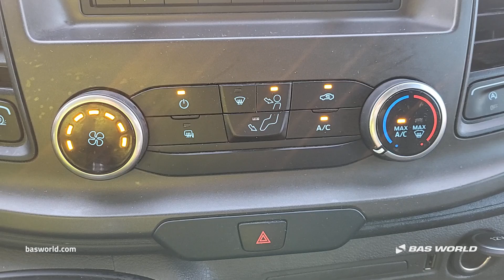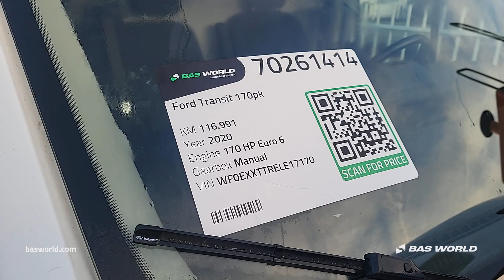Ford Transit 170pk - 2020 - BAS World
Ford Transit 170pk for sale at basworld.com

Reference: 70261414

At BAS World we speak multiple languages to help you in the best way we can. If you want to buy this Ford Transit 170pk, don't hesitate to contact our sales team. They can tell you everything about this Ford Transit 170pk for sale.